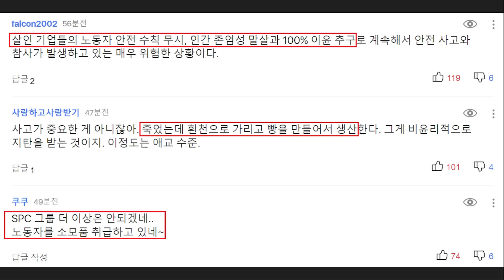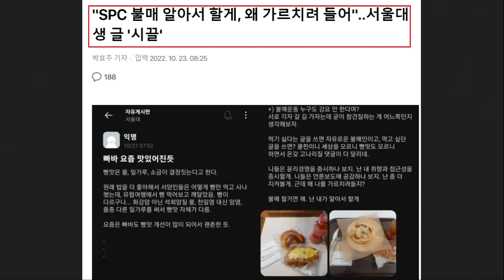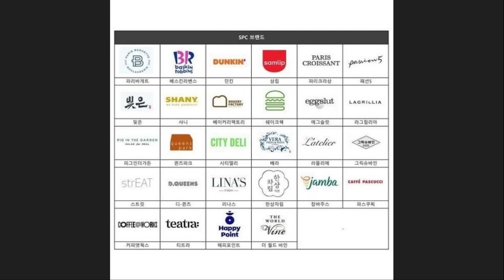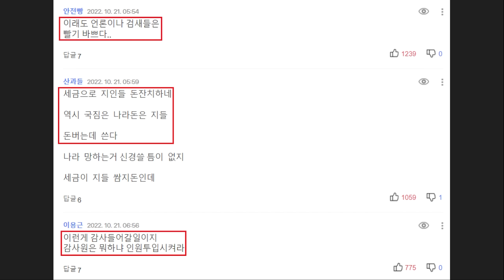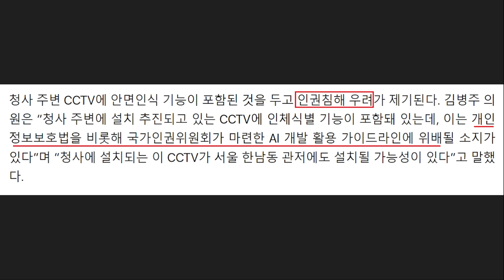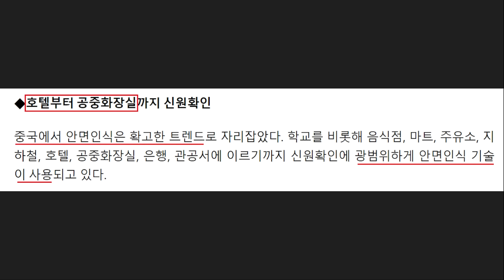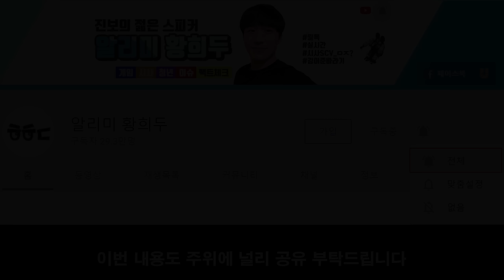심각한 윤석열, 대통령실 '계약 논란' 또 터졌다! "관저 설계 감리, 조달실적 없는 개인사업자가 맡아" - SPC 계열사 손가락 절단 사고.. 불매 조롱한 서울대생 논란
영상 설명 : 막나가는 윤석열 정부 만행, SPC 계열사 또 사고 소식 등을 요약해봤습니다.

YTN - [단독] SPC 계열사 또 인명 사고..샤니 성남 공장에서 40대 남성 손가락 절단

제빵공장 사망사고가 발생했던 SPC의 다른 계열사 공장에서 또 인명 사고가 발생했습니다.

오늘(23일) 오전 6시 10분쯤 경기 성남시 중원구에 있는 샤니 공장에서 40대 남성이 검지 손가락을 절단당하는 사고가 일어났습니다.

이 남성은 상자에 담긴 빵을 검수하는 작업을 하다 컨베이어벨트에 손가락이 껴서 사고를 당한 거로 조사됐습니다.

샤니는 SPC 그룹의 뿌리 기업이자 계열사입니다.

경찰은 작업장과 작업자의 안전수칙 준수 여부를 조사하고 있습니다.

노컷뉴스 - [단독]대통령 관저 설계·감리, 조달실적 없는 개인사업자가 맡았다

윤석열 대통령의 한남동 관저 인테리어 설계와 감리 용역을 조달실적이 전무한 업체가 맡은 것으로 나타났다. 이 업체는 용역계약 직전에야 입찰자격을 등록한 것으로도 확인됐다.
더불어민주당 진선미 의원이 20일 나라장터와 조달정보개방포털의 자료를 분석한 결과 행정안전부 정부청사관리본부가 'OO주택'으로 위장 발주한 대통령 관저 인테리어 용역과 공사계약은 4건, 15억3160만원 규모로 모두 수의계약이었다.

행안부가 총 25억원을 사용했다고 밝힌 대통령 관저 인테리어 비용 중 9억여원을 제외한 계약관계가 드러난 셈이다.

OO주택의 인테리어 설계와 감리용역을 맡은 업체는 서울시 마포구 소재 'A 건축사 사무소'로, 지난 5월 27일 조달청과 6400만원의 설계용역 계약을, 행안부와 2193만원의 감리용역 계약을 각각 맺었다. 입찰공고와 개찰이 5월 26일에 진행됐는데 바로 다음 날 계약을 체결한 것이다.

수의계약을 비롯해 조달청 입찰에 참여하려면 입찰 자격등록을 해야 하는데, A 사무소는 건축설계용역 자격등록을 계약체결일 4일 전인 5월 23일에 했다. A 사무소의 개업일은 2020년 1월이다.

건축감리용역 등록은 계약체결 3개월 후인 8월 26일에 이뤄졌다.

A 사무소의 사무실 소재지는 서울 마포구 소재 한 아파트 단지의 상가 지하 1층으로 기재돼 있는데, SOHO 형태의 사무실이 모여 있는 해당 장소에는 업체 간판도 달려 있지 않았다.

조달청의 초고속 계약은 대통령 관저 인테리어 공사계약에서도 이뤄졌다.

조달청은 5월 25일 하루 동안 입찰공고를 내고 시공업체로 낙점된 '주식회사 21그램'과의 계약까지 마무리했다. 금액은 12억2400만원으로 수의계약이었다.

주식회사 21그램은 코바나컨텐츠를 매개로 김건희 여사와 관련성이 논란이 되면서 대통령 관저 인테리어 공사 수주 특혜 의혹이 불거진 업체다.

해당 계약은 공사가 마무리돼 가던 7월 1일 '공사량 증가에 따른 공기연장'을 사유로 기존보다 2억1270만원(17.4%) 늘어난 14억3670만원짜리 계약으로 변경됐다.

진선미 의원실 측은 앞서 대통령실 공사에서도 1차 계약 당시 41억원이던 공사비가 4차례의 계약 변경을 거쳐 123억원까지 늘어난 사례가 있다며 인테리어 공사도 유사한 측면이 있다고 지적했다.

설계용역 현장은 서울시 용산구로 돼 있는데, 감리용역과 공사 현장은 세종시로 허위로 기재돼 있는 점도 의문을 낳고 있다.

진선미 의원은 "대통령 관저가 '가급' 중요보안시설이라는 이유로 예산과 계약관계 자료제출조차 거부하고 있는 행안부가 설계와 감리용역을 조달실적도 없고 검증도 안 된 개인사업자에게 맡길 수 있느냐"며 "해당 업체들에 조달실적을 만들어 주기 위한 것은 아닌지 의문"이라고 말했다.

진 의원은 "조달청과 행안부가 누구와의 어떤 인연으로 용역·공사 업체들을 추천해 계약했는지, 긴급공사에 따른 예산 낭비와 부실공사가 초래되지 않았는지에 대한 철저한 검증이 있어야 할 것"이라고 강조했다.

머니투데이 - "SPC 불매 알아서 할게, 왜 가르치려 들어"..서울대생 글 '시끌'

경향신문 - [단독]대통령실 청사 주변 '안면인식·추적 CCTV' 설치한다..공사비 9억원 추가지출

정부가 용산 대통령실 청사 주변에 ‘안면인식·추적’ 기능이 탑재된 고성능 폐쇄회로(CC)TV를 설치하는 것으로 확인됐다. ‘국민과 가까이’ 있는 용산 대통령실의 특성상 일반 시민의 동선 등 민감 정보가 쉽게 노출될 수 있다는 지적이 나온다. 대통령실 청사 이전으로 주변 경계시설을 보강하는 데 추가로 든 비용만 9억5000만원에 달한다.

김병주 더불어민주당 의원실은 국방부를 통해 대통령실 청사 주변에 안면인식·추적 기능이 포함된 고성능 CCTV가 설치된다는 답변을 받았다고 19일 밝혔다. 안면인식 기능은 단순 촬영·기록에 그치지 않고 개개인의 얼굴을 카메라가 인식하는 것이다. 추적 기능은 CCTV가 특정인을 쫓아 돌아가는 것으로 개인의 동선을 파악할 수 있다. 국방부 계약서에 따르면 예정된 공사 계약 기간은 오는 11월까지다.

당초 국방부는 청사 주변에 외부 침입을 즉각 감지할 수 있는 장력감지센서와 일반 CCTV를 설치하려고 했지만 대통령실 청사가 국방부 청사로 이전해 공사 내용이 변경됐다. 울타리 형태는 블럭담장에서 철제형 울타리 모형으로 바뀌었고, 경계 방식은 고성능 CCTV로 바뀌었다.

계약 변경으로 증액된 공사 예산은 9억5000만원에 달한다. 본래 국방부 편성 예산 60억8000만원에서 70억3000만원까지 늘어났다. 의원실을 통해 입수한 계약서 원본을 보면 수정계약서가 작성된 시점은 대통령실이 국방부 청사로 이전한 뒤인 지난 9월8일이다.

고성능 CCTV 설치는 인공지능(AI) 경호를 확대하겠다는 현 정부의 방침에 따른 것으로 보인다. 윤석열 대통령은 당선인 시절부터 무인 AI 경호 확대 방침을 밝혔다. 김종철 대통령 경호처 차장도 지난 8월23일 “AI 과학 경호·경비 플랫폼 구축 사업단을 출범시켰다”고 했다.

대통령경호처는 지난 5월9일자로 대통령 등의 경호에 관한 법률(대통령 경호법) 시행령 일부 개정안을 통해 생체정보를 이용한 개인 식별, 인식을 위한 근거가 법령을 마련하기도 했다. 대통령경호법 개정안 제안 이유 및 주요 내용에는 ‘경호업무를 수행하기 위해 불가피한 경우 특정 개인을 알아볼 목적으로 일정한 기술적 수단을 통해 생성한 개인정보를 처리할 수 있는 법령상 근거를 마련’한다고 기재된 것으로 알려졌다. 경호처 측은 통화에서 “개인정보보호법 시행령 18조 내용을 개정안에 반영했을 뿐”이라고 설명했다.

청사 주변 CCTV에 안면인식 기능이 포함된 것을 두고 인권침해 우려가 제기된다. 김병주 의원은 “청사 주변에 설치 추진되고 있는 CCTV에 인체식별 기능이 포함돼 있는데, 이는 개인정보보호법을 비롯해 국가인권위원회가 마련한 AI 개발 활용 가이드라인에 위배될 소지가 있다”며 “청사에 설치되는 이 CCTV가 서울 한남동 관저에도 설치될 가능성이 있다”고 말했다.

인권위가 지난해 11월 발간한 AI 가이드라인에는 ‘국가가 대량 감시와 차별로 이어질 위험이 높은 얼굴인식 등 원격 생체인식 기술의 사용을 공공장소에서 금지(해야 한다)’며 ‘특별한 경우에 한하여 사용을 허용하되 인권 침해나 차별의 위험성이 드러난 경우 이를 방지하거나 완화하는 조취를 취하기 전에는 사용을 중단해야 한다’고 적혀 있다.

이지은 참여연대 선임간사는 “대통령 경호를 위해서라도 청사 곳곳에 (안면인식·추적기능) CCTV를 설치할텐데, 이 경우 용산공원을 다니는 시민들의 민감정보(얼굴)가 노출될 확률이 높다”고 했다. 그는 “안면인식 기능은 해외에서도 도입하려다가 제대로 된 규제책이 마련되지 않아 전면 모라토리엄(유예)이 선언된 사안“이라며 ”최소한의 국민 의견 수렴없이 (설치를) 추진하는 모습이 이해되지 않는다”고 했다

국방부 관계자는 고성능 CCTV의 세부 사항을 묻는 기자의 질의에 “보안상의 이유로 확인해 줄 수 없다”면서도 “설치된 CCTV는 사람의 얼굴을 분석하여 특정인으로 판별할 수 있는 기능은 없다”고 해명했다.

경호처 관계자는 대통령실 경호·경비와 관련해 “개인정보 침해요인에 대해 개인정보보호위원회의 심의 절차를 거쳐 진행하고 있다”며 “인권위의 가이드라인에 부합하도록 관련 규정을 따르고 있다”고 밝혔다. 대통령경호법 시행령 일부 개정안에 대해서는 “지난 4월 개인정보보호위원회의 심의를 통과했다”고 말했다.